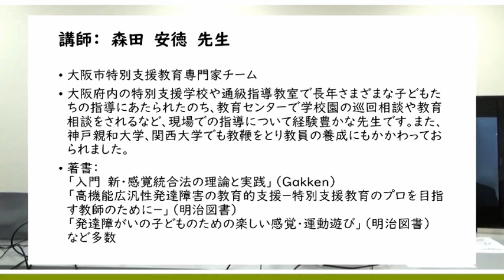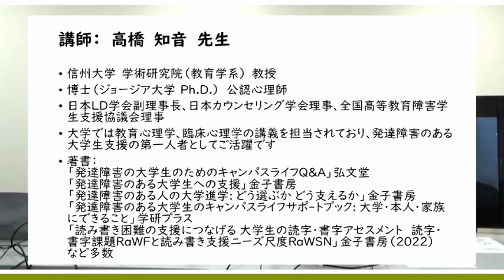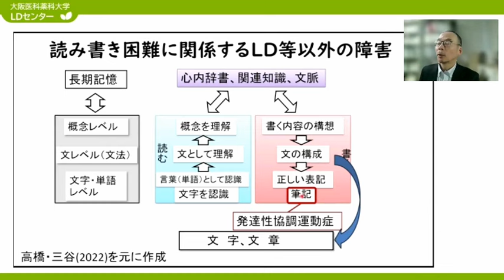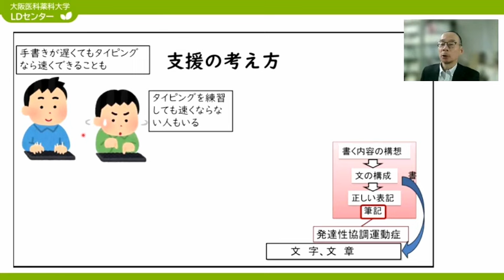ディスレクシア月間2024ダイジェスト